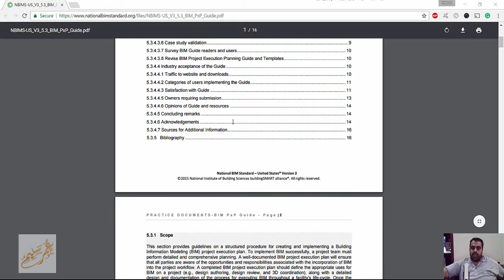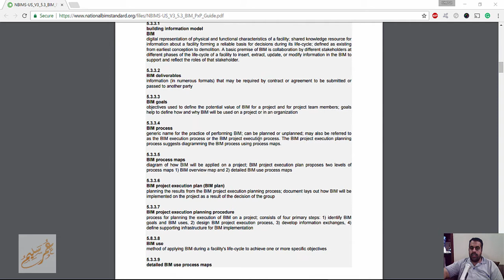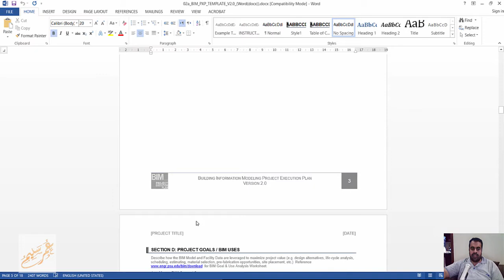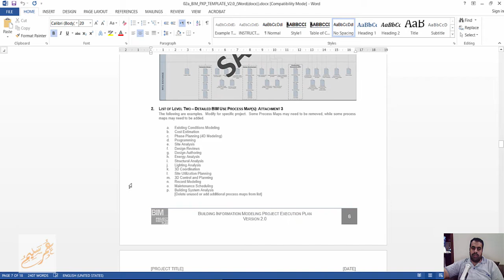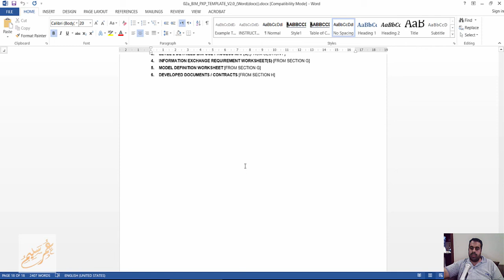National BIM Standard BIM Project Execution Planning Guide